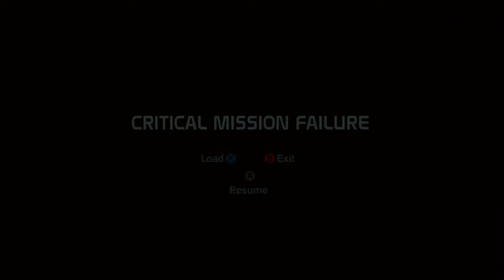Mass Effect episode 25:The Matriarch.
In this episode we go face to face with danger, and overcome the greatest perils of the multi-verse.